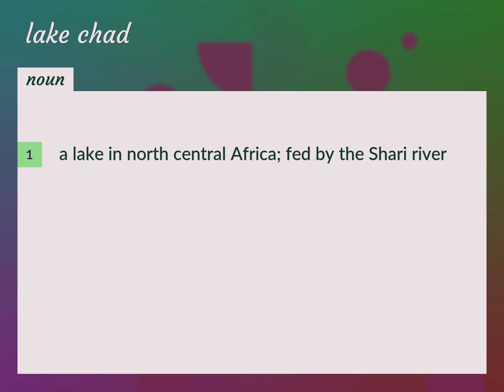Lake chad | meaning of Lake chad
What is LAKE CHAD meaning?